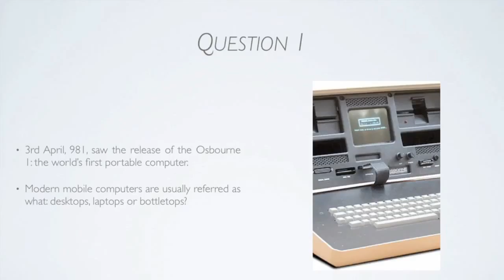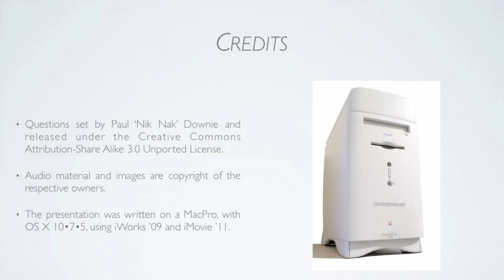3rd April 2015 Teaser